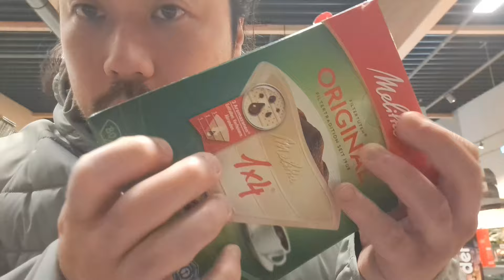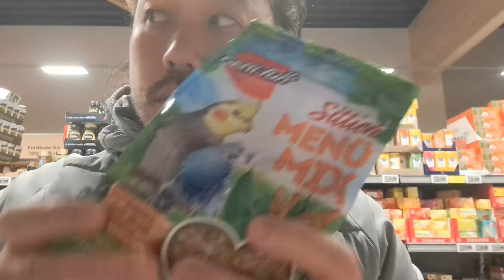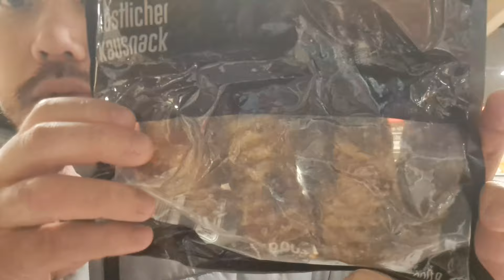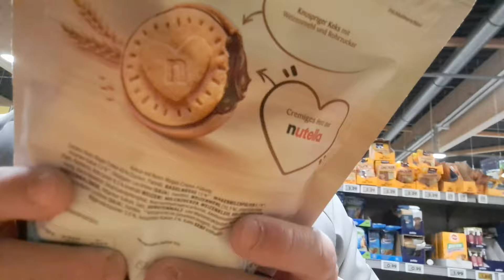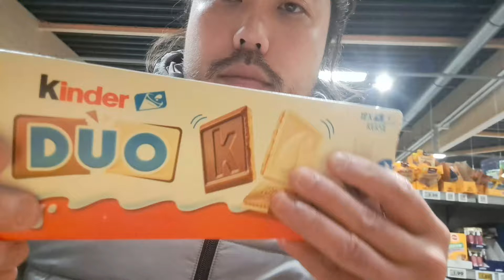Nederlandse Public ASMR Bij Nettomarkt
In deze Nederlandse Public ASMR ga ik langs bij Nettomarkt